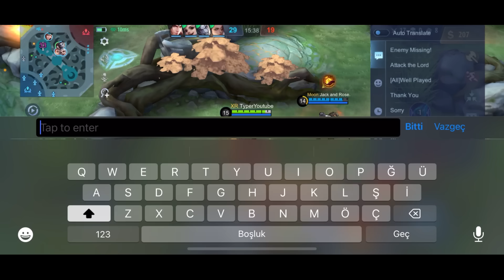TOP 1 GLOBAL GUSION TYPER / ROAD TO 12K MMR :) / YARGI